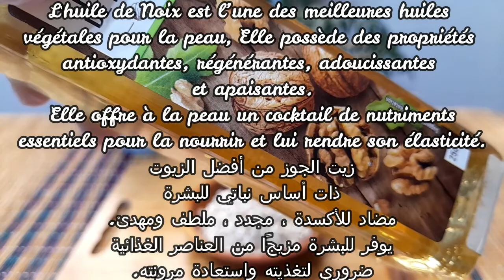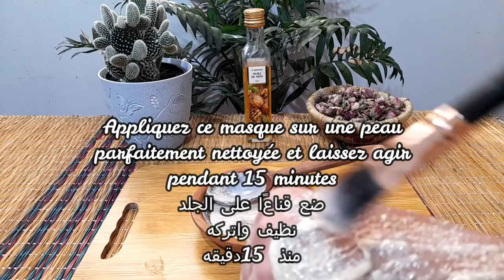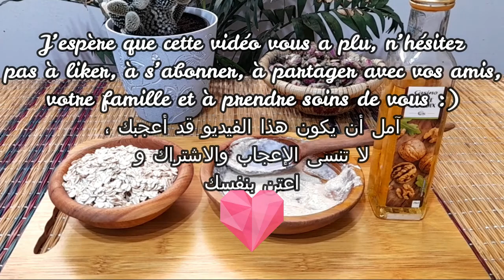MASQUE NOURRISSANT A L'HUILE DE NOIX PR ILLUMINER ET EMBELLIR LA PEAU IDEALE PR COMBATTRE LES RIDES👌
L’huile de noix est riche en vitamines et en minéraux. Il fait des merveilles sur la peau et est fortement recommandé pour les personnes qui veulent une peau sans défaut et sans âge.
Je vous propose un masque visage...
Les ingrédients :
1 c à s d'huile de noix
1 c à s de poudre de flocon d'avoine
1 c à s de yaourt nature
1 c à c de miel